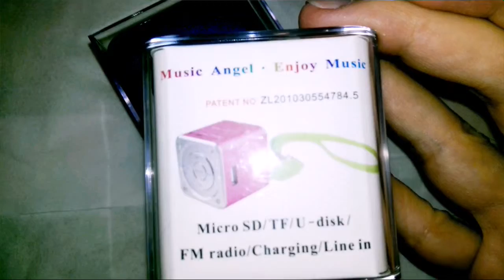Music Angel Speaker